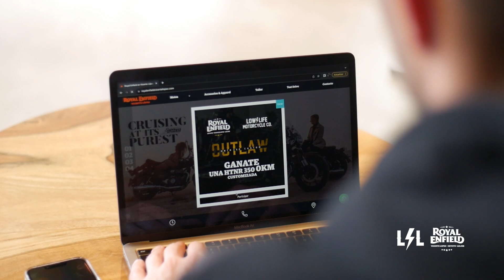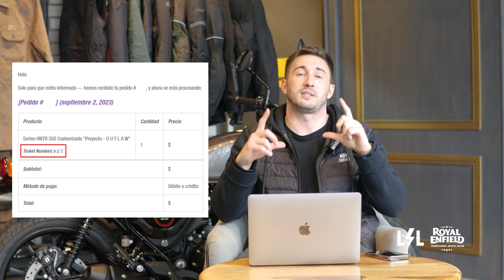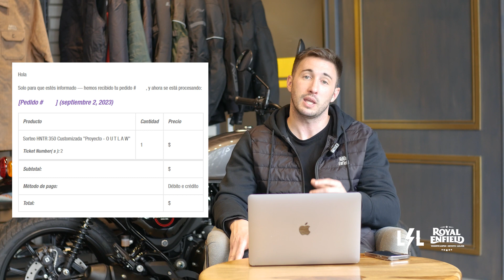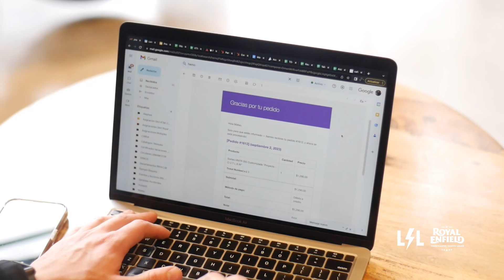Sorteo HNTR 350 Outlaw - ¿Cómo participar?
🔥Vamos con el segundo video🔥Hoy Mateo nos cuenta un poco de lo que es hacer un sorteo como el Projecto HNTR 350 Outlaw 😱

▶️Y ademas te responde algunas preguntas frecuentes del sorteo.